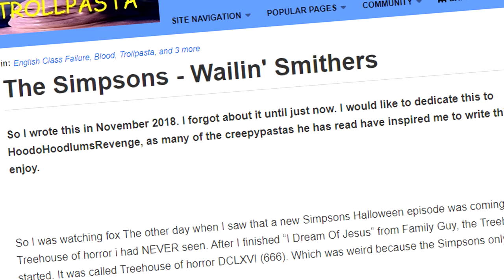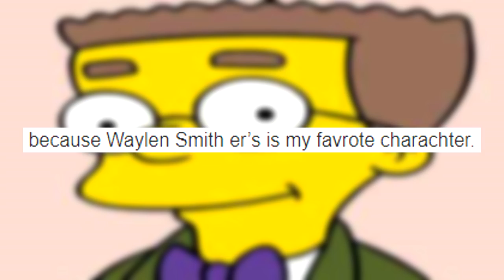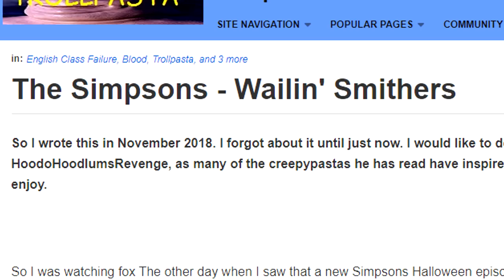Wailin' Smithers - A Simpsons Trollpasta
Today we take a look at an amusing Trollpasta about The Simpsons, focusing on Waylon Smithers, while I also attempt to grapple with the Simpsons Skateboarding game. Needless to say, a lot of laughs follow.

Story written by TwoBrainsAreBetterThanOne